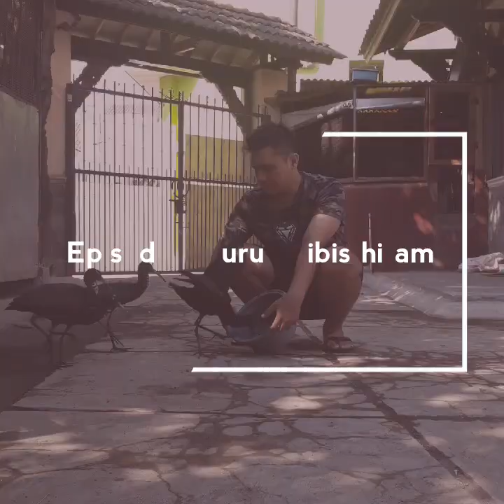Bebek berparuh panjang , burung apakah ini ?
Makasih sudah mengunjungi channel kami
vidio kalin ini , saya akan mengenalkan burung yang unik nih teman-teman semuanya .
mengapa unik , karena burung ini memiliki paruh yang panyang namun tidak tajam.
jenis burung ini masih banyakn dijumpai didaerah saya , karena habitat burung ini berada di hutan-hutan bakau , hidup berkoloni dan aktif pada siang hari.